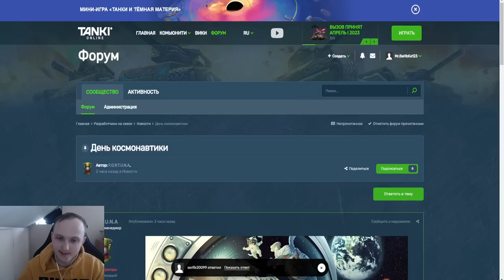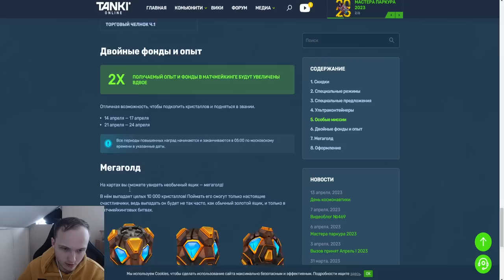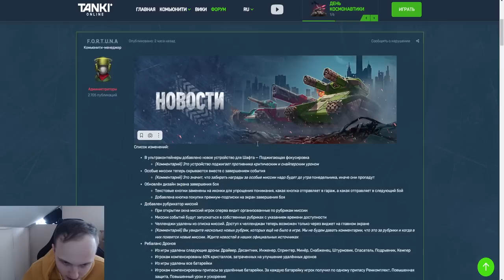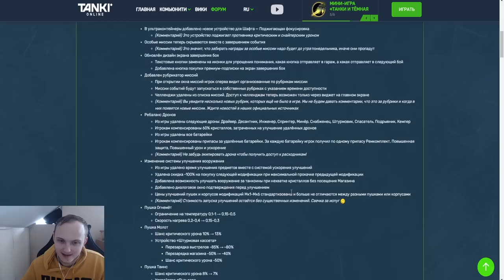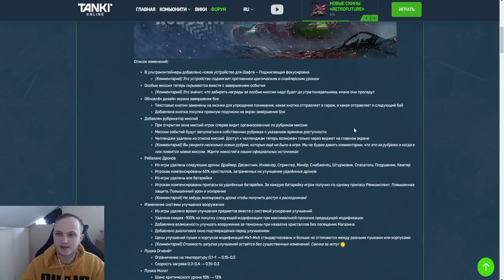ВОТ И ВСЁ!ЗАВТРА ИГРА НЕ БУДЕТ ПРЕЖНЕЙ!ЛЕГЕНДАРНЫЙ РЕБАЛАНС ДРОНОВ и НОВЫЕ МИКРОПРОКАЧКИ ТАНКИОНЛАЙН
Условия розыгрыша:
1. В настройках игры устанавливаете тег создателя контента "teamp"
2.Оформляете покупку в магазине игры с 26 декабря.
3.Заполняете форму регистрации в розыгрыше ( чеки принимаются исключительно с 26 декабря )

►ВИДЕО КАЖДЫЙ ДЕНЬ В 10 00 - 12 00